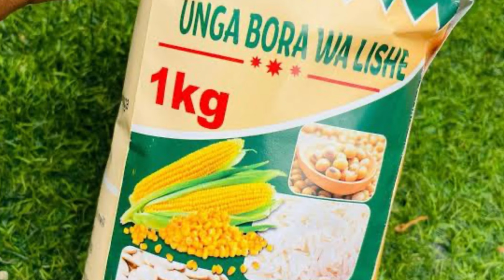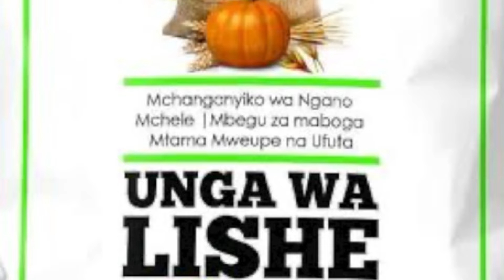ZINGATIA HAYA UNAPOANDAA UNGA WA LISHE